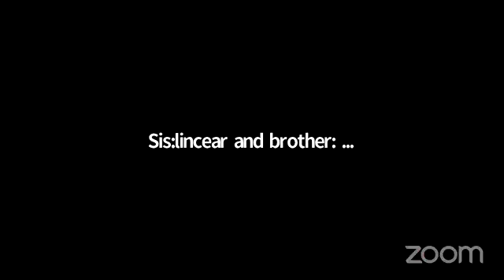sunday morning service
God will provide ministries